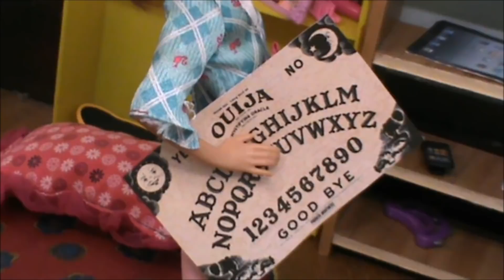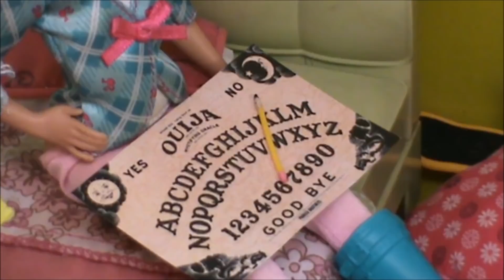Barbie’s Adventures - La Seduta Spiritica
Stacie propone a Bob e Ricky di giocare alla tavola ouija.
Cosa accadrà?